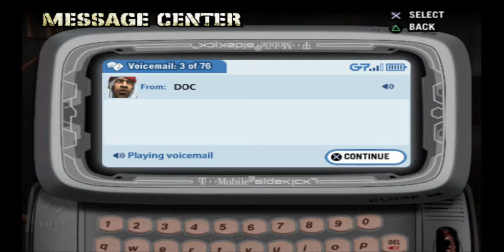Def Jam Fight For NY Story Mode Part 10